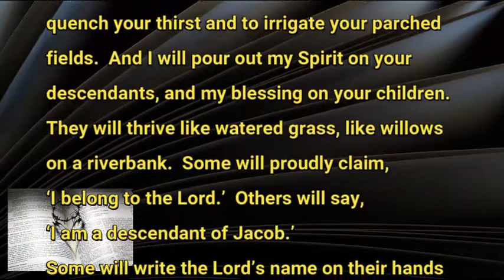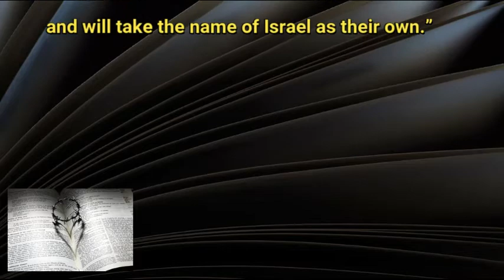7 16 20 Years Ago This Year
As much as things change...